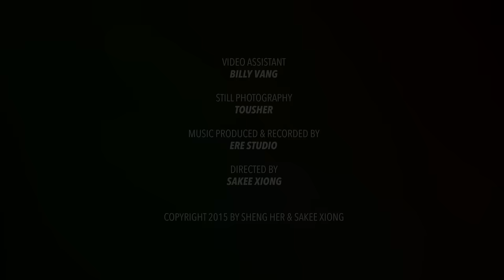Sheng Her - Koj Puas Hnov Kuv Lub Siab (Official Music Video)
Music composed and recorded by ERE Studio
Video directed by Sakee Xiong

It's a beautiful day in the neighborhood and I would like to share my first official music video with you! A huge thanks to Sakee Xiong, who did an amazing job with the cinematography on such short notice. Thank you to the cast (Nou Cheng Vue, Hollei Yang, & Selina Xiong) who were such a joy to work with and to Billy Vang who assisted Sakee with the cinematography. I hope that many of you will be able to relate to my music video, as we've all felt the rush of love for our first crushes in life. It was an amazing experience working with all these wonderful individuals and I hope to continue releasing more MV's for all my stupendous fans and supporters out there. Thank you for all your love and support thus far!

or